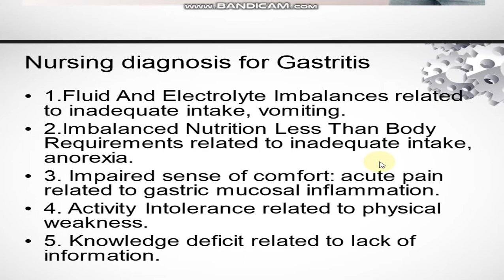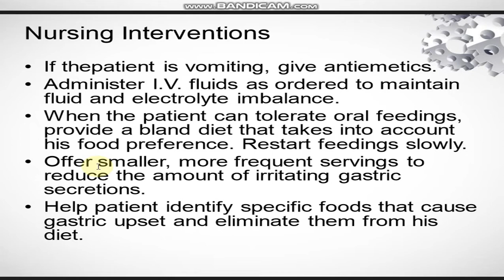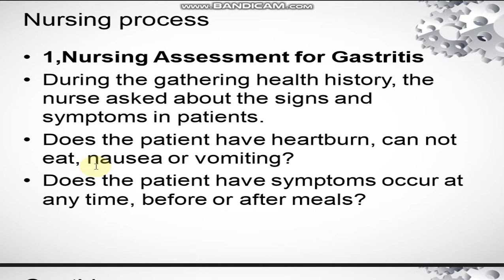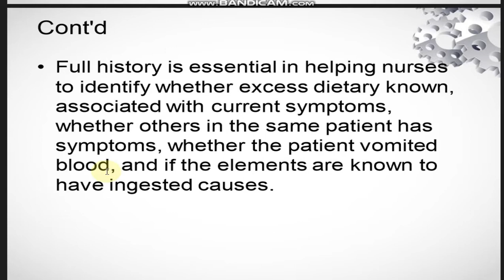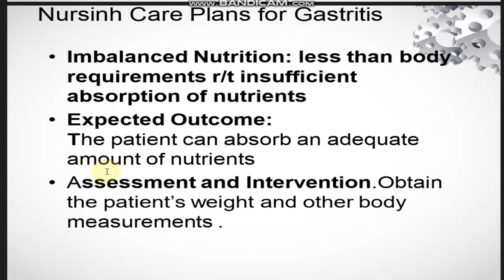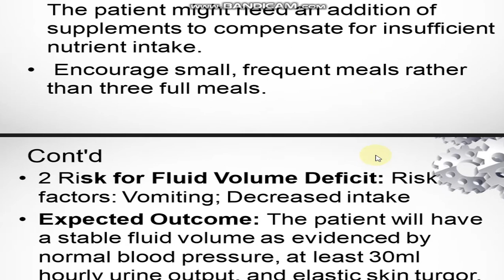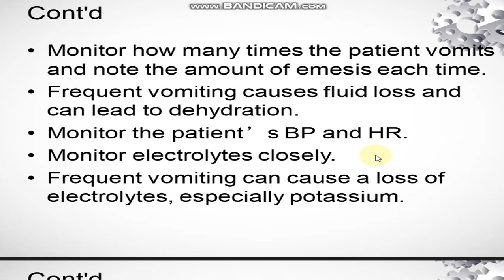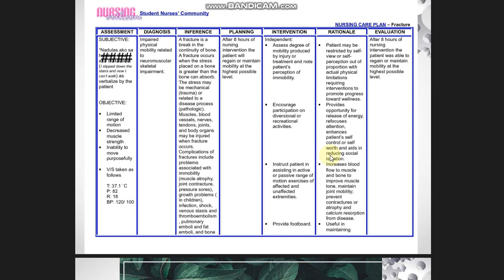Gastritis||Adult health nursing| BS Nursing| GI Disease| Unit #1|Part#2| Urdu And Hindi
This video is about Gastritis||Adult health nursing| BS Nursing| GI Disease| Unit #1|Part#2| Urdu And Hindi
what is gastritis
Types of Gastritis
Etiology of Gastritis
Pathophysiology of Gastritis
sign & symptoms of Gastritis
diagnosis of Gastritis
Medical management of Gastritis
Home remedy for Gastritis
Link of Adult health nursing/
gastritis
gastritis symptoms
gastritis treatment
gastritis meaning in urdu
gastritis causes
gastritis meaning
gastritis diet
gastritis pain location
gastritis treatment at home
gastritis after h pylori treatment
gastritis and peptic ulcer
gastritis antibiotics
gastritis and anxiety
gastritis and peptic ulcer difference
gastritis and blood pressure
gastritis and gerd
gastritis and anemia
a gastritis
a gastritis diet
a gastritis diagnose
a-gastritis wikipedia
a gastritis therapie
a gastritis behandlung
a-gastritis ernährung
a gastritis amboss
gastritis best treatment
gastritis barium meal radiology
gastritis back pain
gastritis bloating
gastritis burping
gastritis blood in stool
gastritis biopsy
gastritis breakfast
b gastritis
b gastritis behandlung
gastritis b symptoms
b-gastritis ursachen
gastritis cancer
gastritis cause palpitations
gastritis cause weight loss
c gastritis
c gastritis therapie
c gastritis ursache
c gastritis ernährun
c gastritis heilbar
c gastritis behandlung
c gastritis antrum
c gastritis antrumschleimhaut
gastritis definition
gastritis diagnosis
gastritis diet plan
gastritis during pregnancy
gastritis definition medical
gastritis diet recipes
gastritis due to stress
de gastritis
de gastritis a cancer
de gastritis cronica sintomas
de gastritis tratamiento
síntomas de gastritis nerviosa
tipos de gastritis
sintomas de gastritis y reflujo
dieta de gastritis
gastritis endoscopy
gastritis endoscopy findings
gastritis endoscopy vs normal
gastritis en ingles
gastritis erosiva
gastritis erosif
gastritis etiology
gastritis english
i acute gastritis
gastritis foods to avoid
gastritis fever
gastritis food chart
gastritis flare up
gastritis from alcohol
gastritis fatigue
gastritis forum
gastritis from stress
symptoms of gastritis
chronic gastritis f
f erosive gastritis
gastritis f
gastritis idis f
gastritis gerd
gastritis gas
gastritis gaviscon
gastritis green tea
gastritis gejala
gastritis ginger
gastritis garlic
gastritis go away on its own
gastritis k29.7 g
spenglersan kolloid g gastritis
typ c gastritis
gastritis homeopathic medicine
gastritis h pylori
gastritis healing time
gastritis high blood pressure
gastritis headache
gastritis how long does it last
gastritis healing book
gastritis heartburn
hx gastritis icd 10
stemi hx gastritis
hx of gastritis
gastritis in urdu
gastritis in pregnancy
gastritis in children
gastritis icd 10
gastritis in cats
gastritis investigation
gastritis in pregnancy treatment
gastritis is dangerous
gastritis juice
gastritis journal
gastritis joint pain
gastritis juice cleanse
gastritis jelentése
gastritis jurnal
gastritis journal pdf
gastritis jelovnik
j pouch and gastritis
gastritis ka ilaj
gastritis kronis
gastritis kids
gastritis kod pasa
gastritis kya hai
gastritis kronis icd 10
gastritis kidney pain
gastritis ke lakshan in hindi
vitamin k gastritis
k es la gastritis
k es gastritis nerviosa
gastritis k 29.7
k29 gastritis
k comer con gastritis
k es gastritis cronica
idült gastritis k.m.n
gastritis location
gastritis lecenje
gastritis loss of appetite
gastritis là gì
gastritis lower back pain
gastritis long term
gastritis light headed
gastritis lying down
la gastritis
gastritis ppt
gastritis pain relief
gastritis pain in chest
gastritis presentation
gastritis weight gain
with gastritis what foods can i eat
with erosive gastritis
with acute gastritis
gastritis x ray
gastritis x ray findings
gastritis xarelto
gastritis xq se produce
gastritis x estres
gastritis x medicamentos
xylitol gastritis
xifaxan gastritis
gastritis yogurt
gastritis yellow stool
gastritis y dolor de espalda
gastritis yoga
gastritis y diarrea
gastritis y colitis
gastritis yoghurt
gastritis youtube
cafe y gastritis
colitis y gastritis
jengibre y gastritis
leche y gastritis
aguacate y gastritis
ayuno intermitente y gastritis
avena y gastritis
limon y gastritis
gastritis znacenje
gastritis zero to finals
gastritis zinc
gastritis zinc carnosine
gastritis zantac
gastritis zoloft
gastritis znaki
gastritis zdravljenje
za gastritis
hrana za gastritis
lek za gastritis apoteka
tablete za gastritis
jelovnik za gastritis
lekovi za gastritis
dijeta za gastritis
prirodni lijek za gastritis
gastritis aktivitätsgrad 0
gastritis blutgruppe 0
gastritis stadium 0
gastritis 1177
gastritis 12 year old
gastritis 10 year old
gastritis 1 month
gastritis 1mg
gastritis 101
gastritis 13 weeks pregnant
gastritis 12 weeks pregnant
1. gastritis
grade 1 gastritis
type 1 gastritis
level 1 gastritis
bab 1 gastritis
icd 1 gastritis
typ 1 gastritis
gastritis